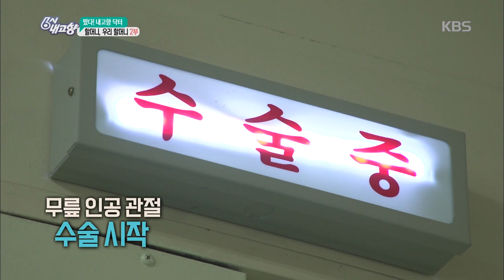6시 내고향-[떴다 내고향 닥터] 할머니, 우리 할머니 2부.20181031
6시 내고향-[떴다 내고향 닥터] 할머니, 우리 할머니 2부.20181031